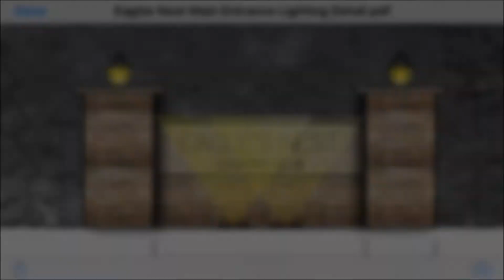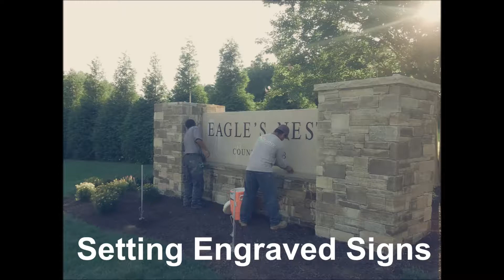Eagle's Nest Main Entrance Natural Stone Veneer Sign Installed by Beechtree Landscape and Design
Eagles Nest Country Club, Phoenix MD
New Stone Main Entrance Sign
Beechtree Landscape and Design, Scott Michel

Song Details
Title- New Achievements
Author- Tortex